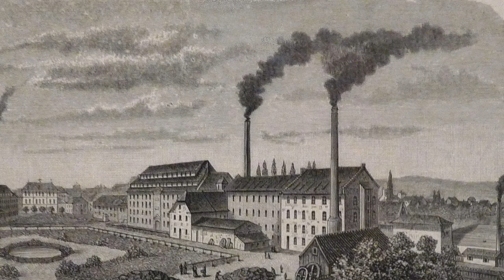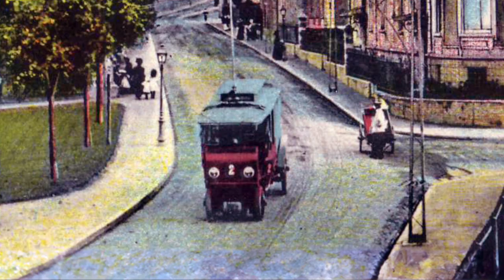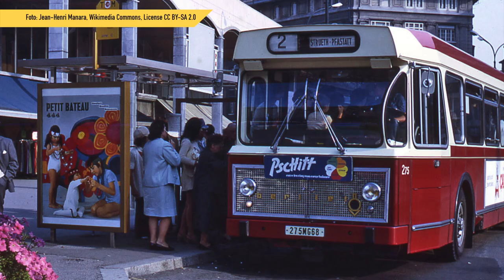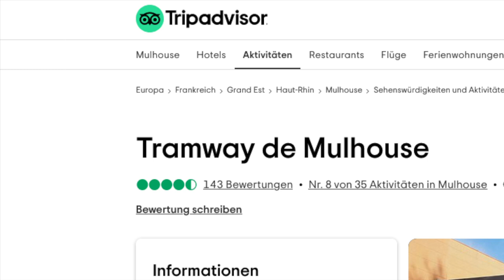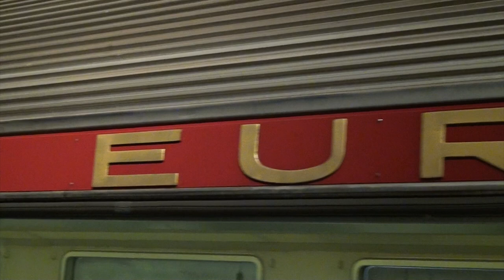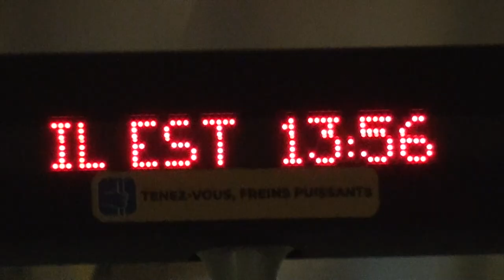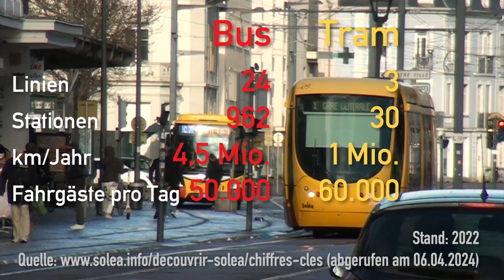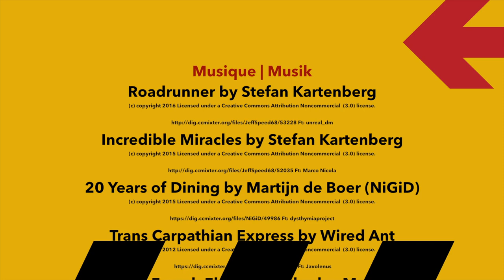Mulhouse - Die Kunst und die Straßenbahn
Seit 2006 fährt in Mulhouse (Mülhausen) im Elsaß wieder die Straßenbahn. Werktäglich nutzen rund 60.000 Menschen die 3 Linien. Doch die Straßenbahn ist in Mulhouse nicht nur leistungsfähiges Verkehrsmittel sondern auch Element der Stadtgestaltung. Den Neubau ihrer Strecke  nutzte die Stadt um Straßenräume zu begrünen und umzugestalten. Kunstwerke an der Trasse setzen Akzente. Auch die Züge selbst, wurden zu einem Wahrzeichen der Stadt. Die Straßenbahnstrecke vom Bahnhof durch die Innenstadt nutzten auch Tramtrain-Züge, die auf dem Eisenbahnnetz weiter bis nach Thann fahren. Nach einem kurzem Abriß über die Stadt- und Verkehrsgeschichte nimmt euch der Film auf eine kleine Reise über das Straßenbahnnetz in Mulhouse mit.

Musique | Musik

Incredible Miracles by Stefan Kartenberg

20 Years of Dining by Martijn de Boer (NiGiD)

Trans Carpathian Express by Wired Ant

Pure French Electro by Abydos Music.
Licensed by Jamendo Licensing